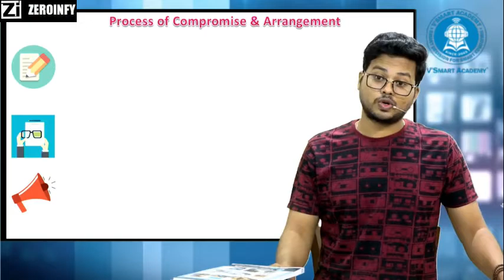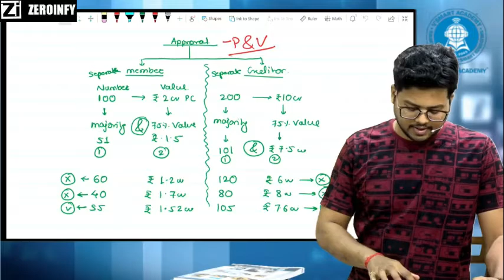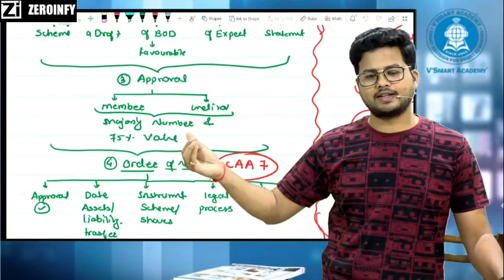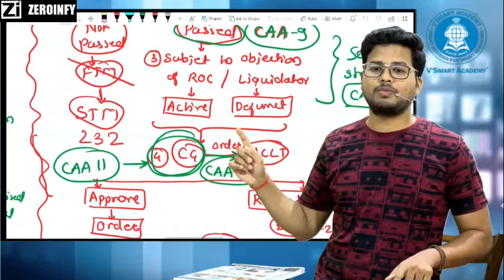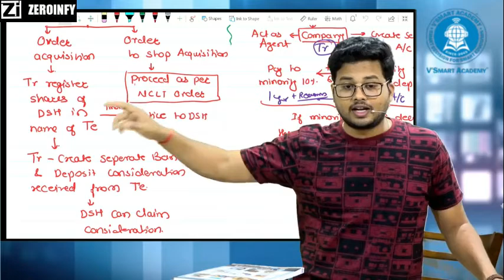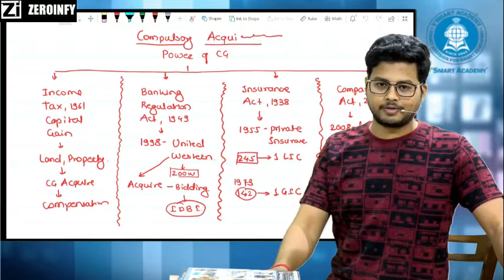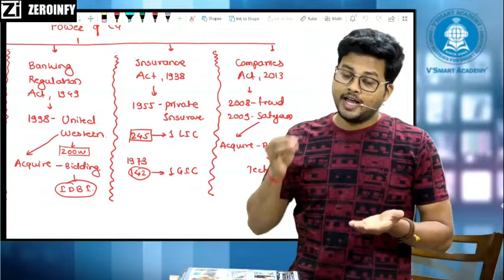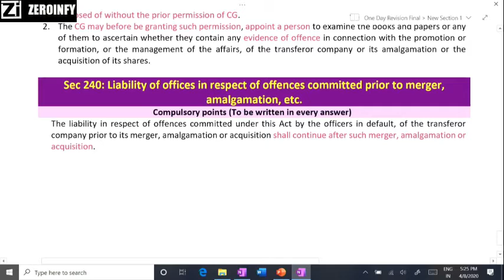CA Final Law 1 Day Revision FOR MAY/NOV 20 Part 11: Compromise arrangement & Amalgamation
CA Final Law 1 Day Revision FOR MAY 20 Part 11: Compromise arrangement & Amalgamation